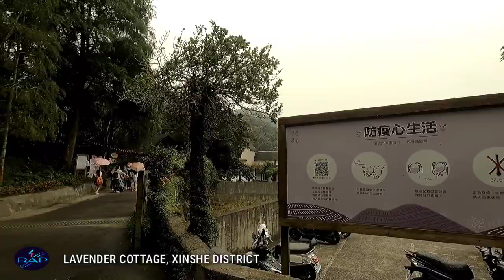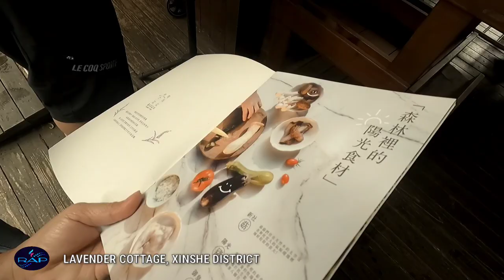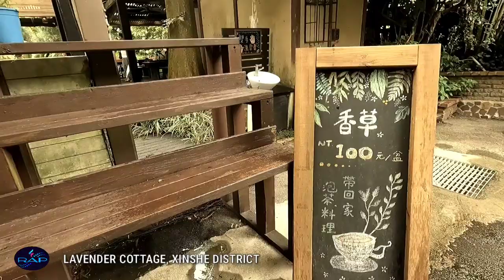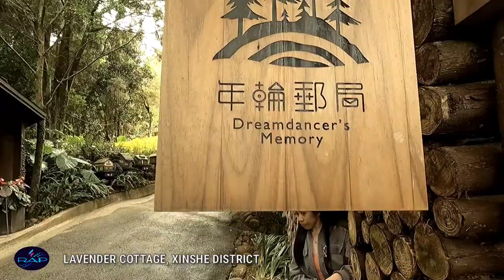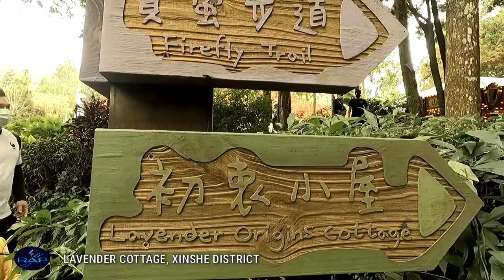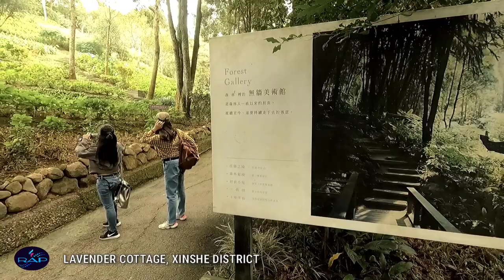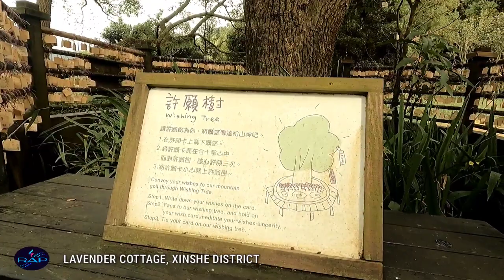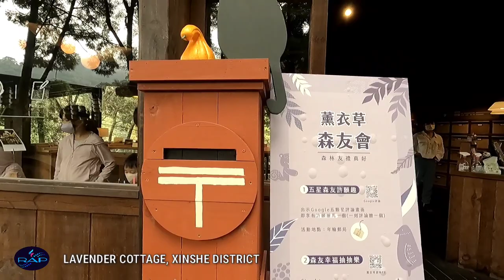Lavender Cottage in xinshe district, taichung city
Taichung - Purple Lavender tour is the perfect option for those wanting to visit Lavender Cottage. Given the lack of public transport getting to this hidden little gem, and the fact that the narrow and windy roads put many off driving themselves, this is bestselling tour in Taichung.
This is one of the best place here in taichung. We enjoy all day long, looking the beautiful nature, of this wonderful place.

Notice